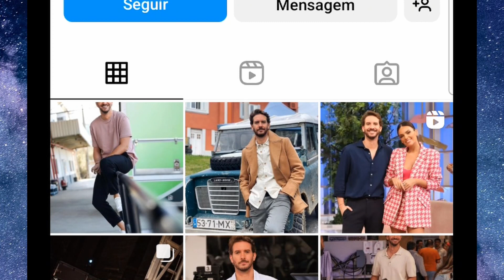SEGREDO DESVENDADO: Idevor Mendonça REVELA nome do primeiro filho!